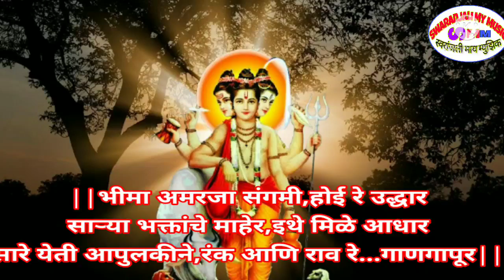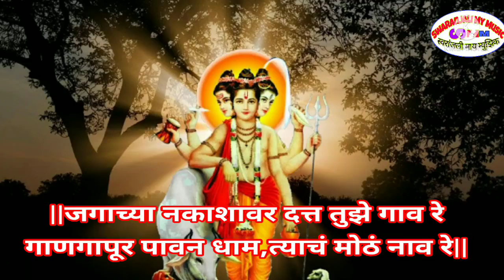जगाच्या नकाशावर दत्त तुझे गाव रे|गाणगापूर पावन धाम त्याचं मोठं नाव रे|गीत श्री प्रकाशजी गिरडकर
गीतकार-श्री प्रकाश उरकुडा गिरडकर(सर)
             मु पो तळोधी(बाळापूर)
             ता.नागभीड जि. चंद्रपूर

गायक-श्री राम व्यंकट मोरे(सर)
          मु.पो तुंगाव(ढोकी)
         ता .जि-उस्मानाबाद